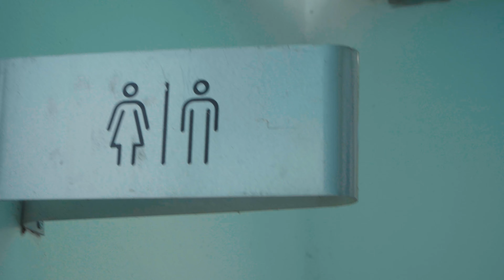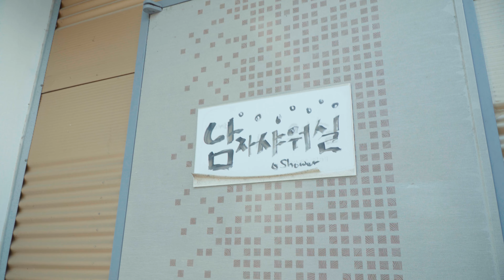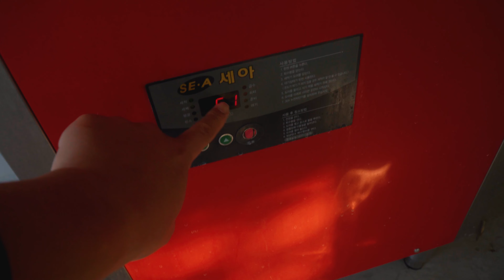부산에서 접근하기 딱 좋은 캠핑장 | 창녕 허쉬 캠프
* 위의 쿠팡 링크를 클릭 후 24시간 이내에 제품을 구매하시면

안녕하세요

00:00 인트로
00:29 캠핑장입구
01:35 화장실
02:22 샤워실
02:50 주차장
04:12 기타 숙박 시설
04:43 개수대
06:15 파쇄석 사이트
07:01 잔디밭 사이트
09:13 끝

-ETC
iphone 12

-이 링크를 통해 Artlist를 구독하시면 추가 2개월 연장되며,
또 저에게도 커미션이 부여됩니다 ^^